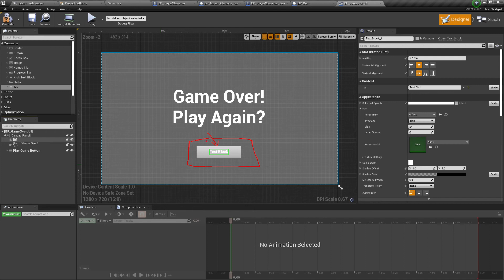Making A Text Widget Child Of The Button Widget